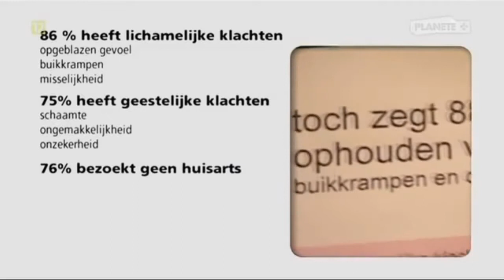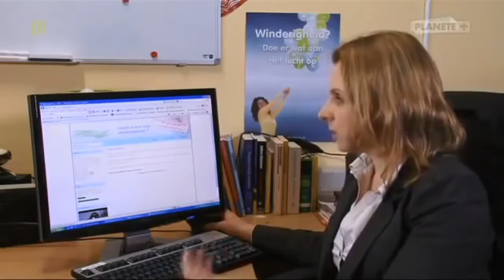Choroby na sprzedaż fragment pfi=zer